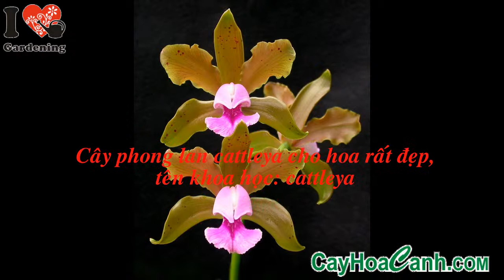PHONG LAN CATTLEYA MINI